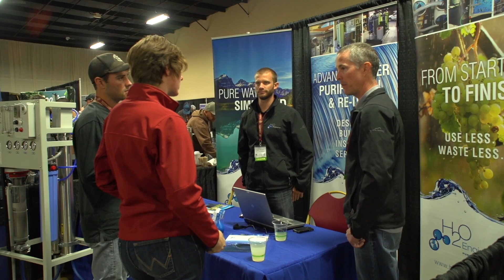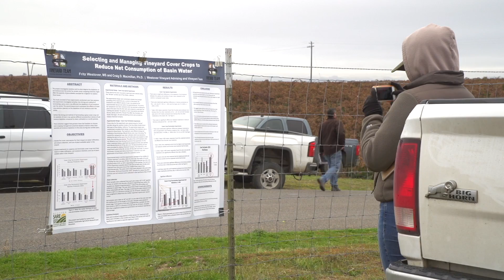Sustainable Winegrowing Education Vineyard Team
The Vineyard Team began in 1994 as a small group of like-minded growers interested in sharing new ideas about sustainable farming. Since then it has become a nationally recognized non-profit organization dedicated to protecting resources on our farms and in our communities.

Members receive unique access and discounts to a variety of programs in addition to networking opportunities and representation in the community.